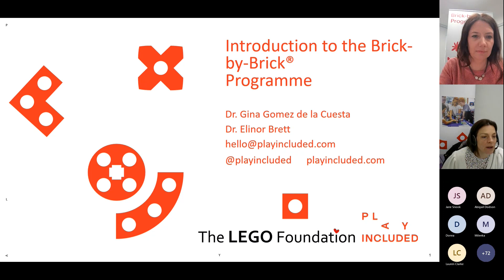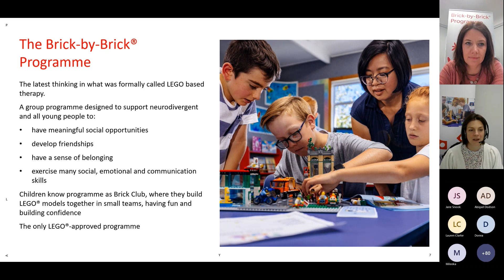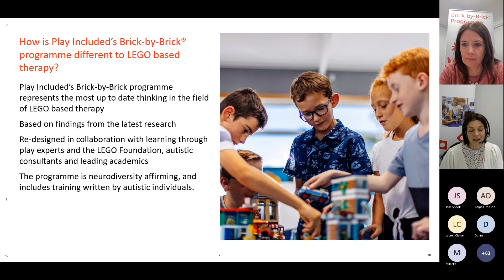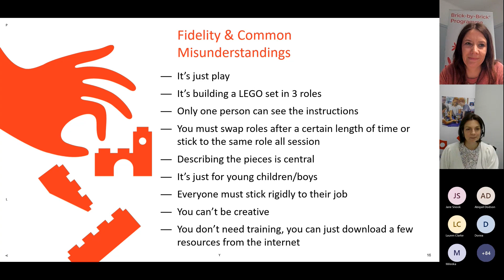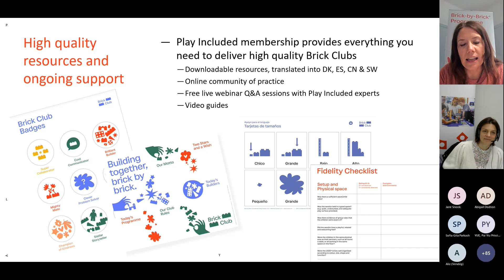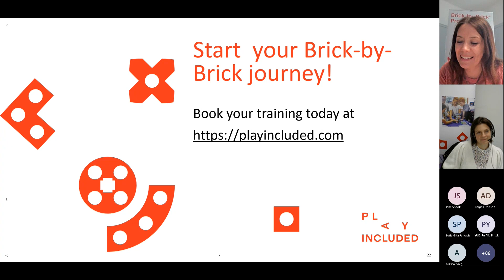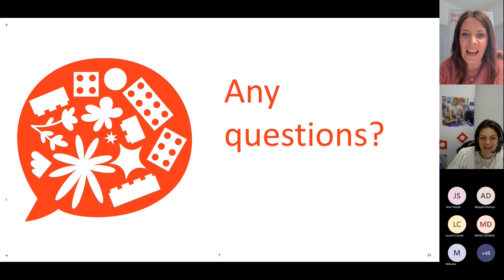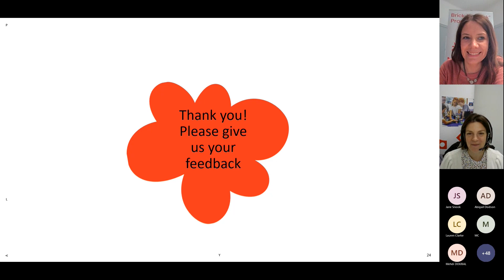LEGO® brick based therapy: Discover the Brick-by-Brick® programme Webinar and Q&A March 2023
Play Included webinar recording hosted by Dr. Gina Gomez de la Cuesta and Dr. Elinor Brett.  Introducing the latest development in LEGO® based play from Play Included.